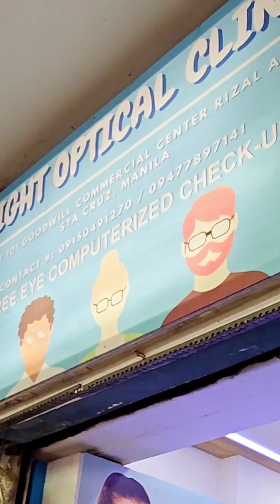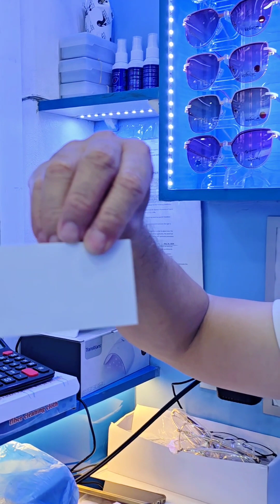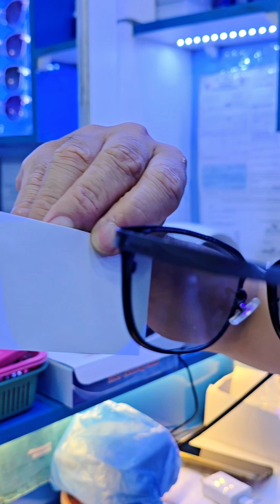Gadgets epekto ng paglabo ng mata#optical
Gadgets epekto ng paglabo ng mata